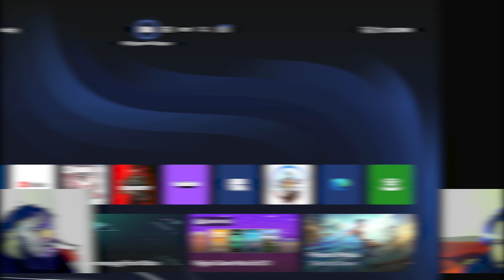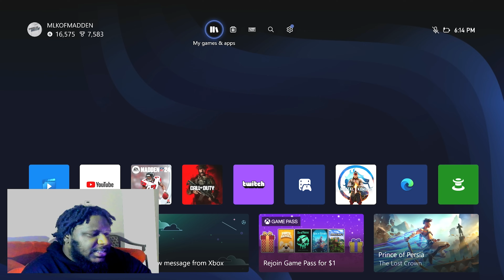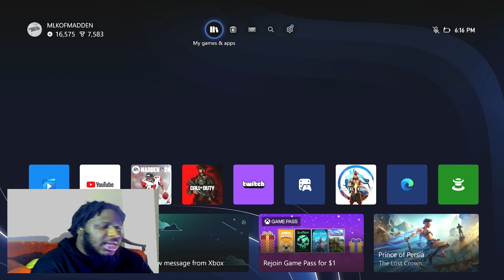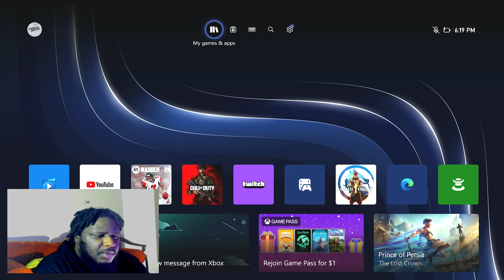You A Madden Addict! Take That Dog To The Vet!